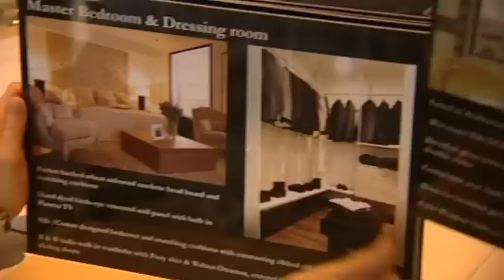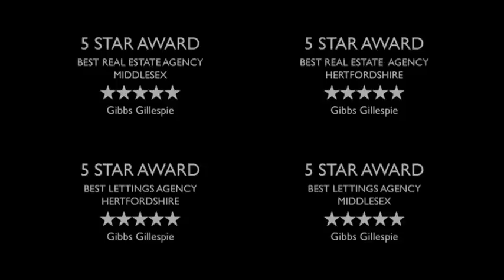UK Property Awards 2011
Middlesex and Hertfordshire Estate Agent Gibbs Gillespie wins Best Estate Agency in Middlesex and Hertfordshire and Best Lettings Agency in Middlesex and Hertfordshire at the UK Property Awards. Best Estate Agents in Middx and Herts, UK.